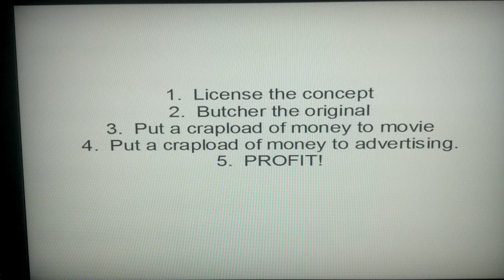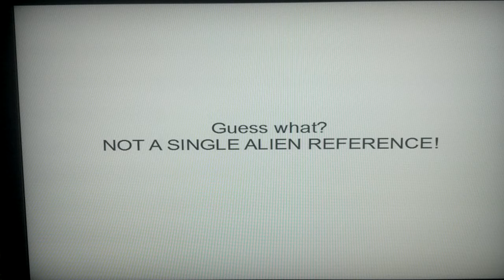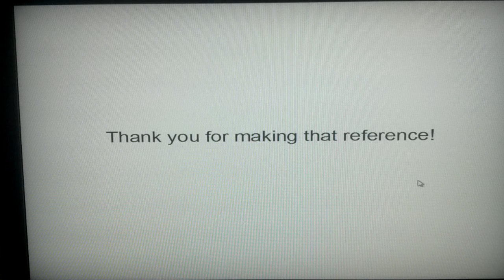Antibishonen Sinks Your Battleship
Comcast finally admit Battleship is a flop!  Antibishonen here already knew that!